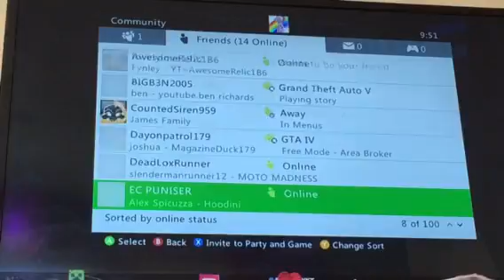Battle 1v1 CactusCatt